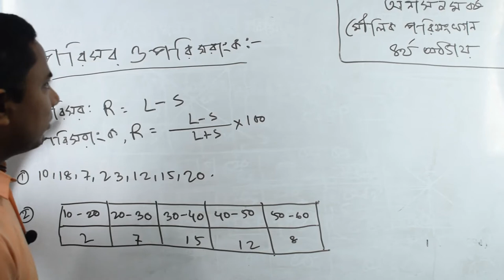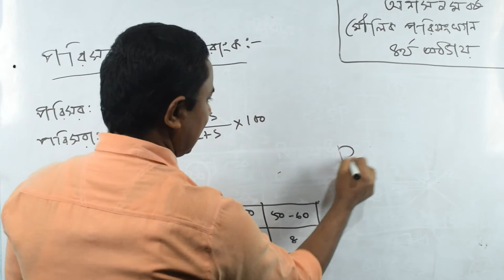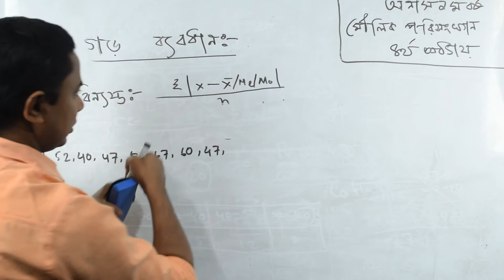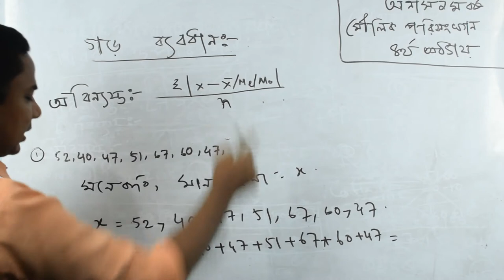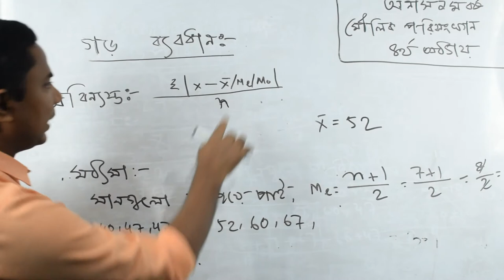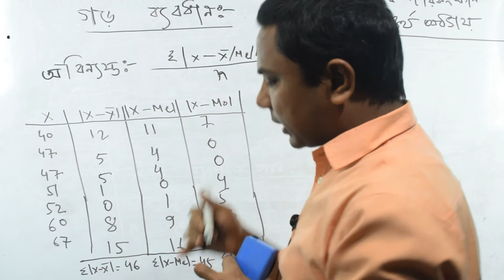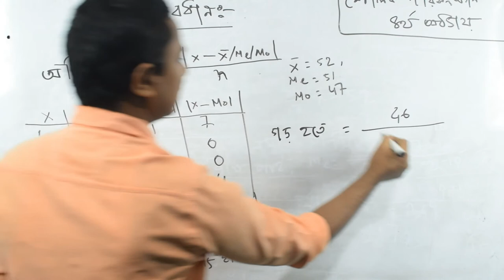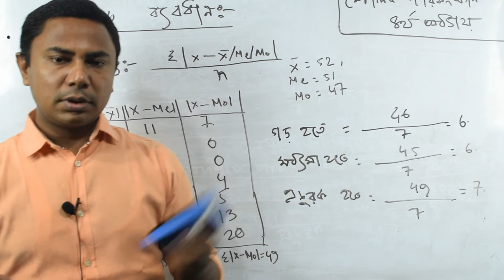মৌলিক পরিসংখ্যান | অধ্যায় :৪ | অংশ :২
আলোচনায়:  জনাব মো. নজরুল ইসলাম
                  প্রভাষক,অর্থনীতি বিভাগ